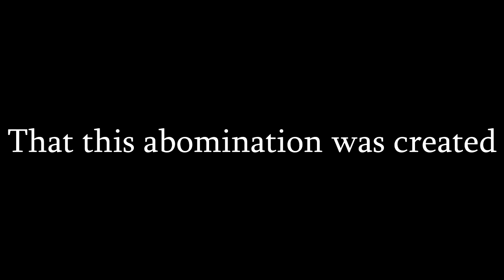happy birthday ayotop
we made it to 2 years old...